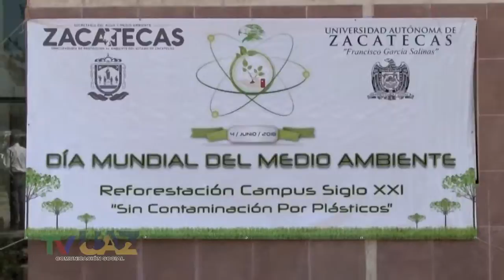Reforestación del Campus Siglo XXI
En el marco del Día Mundial del Medio Ambiente 2018